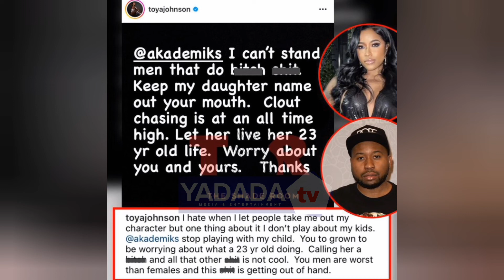T.I Confront DJ Akademiks After Comments About Lil Wayne Daughter Reginae || BF Bro Want Da Smoke 💨